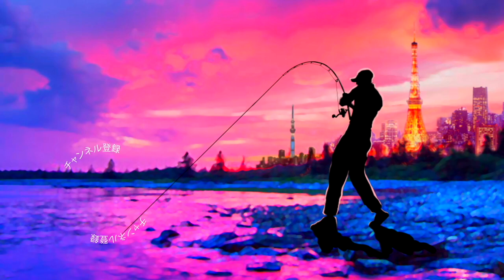真冬の夜に音で誘い切る！やっぱりこのトップウォーター凄い！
夜に音で誘い切る！やっぱりこのトップウォーター凄い！

55アップしか釣れない！デプス「コードネームバス」に巨大バスが襲い掛かる衝撃映像